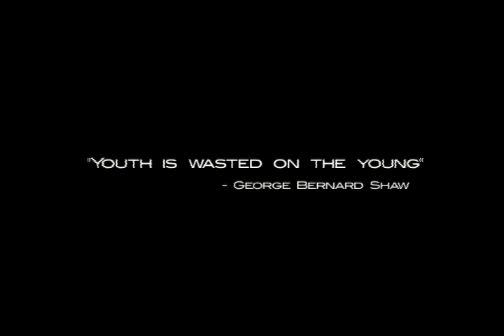Educated Guess Trailer 2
Created by Josh Hatfield and Directed by M. Laurent Piché, "Educated Guess" is a proposed television Pilot looking to get picked up. Here, six people at complete opposite ends of the high school spectrum reflect on their existence through their video time capsule.